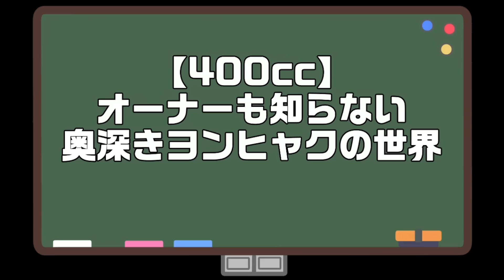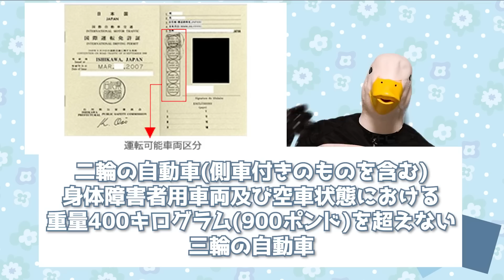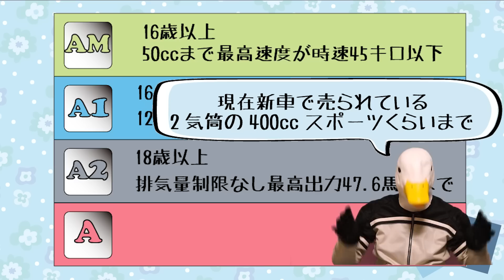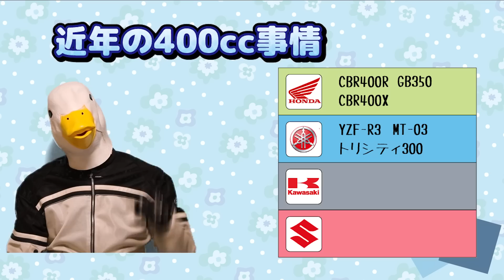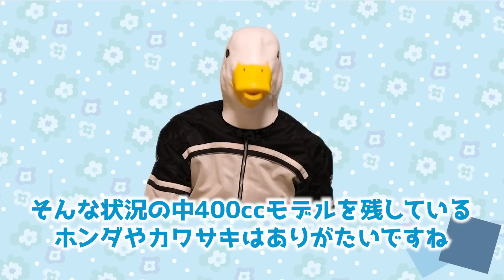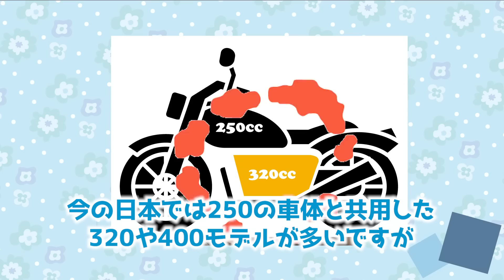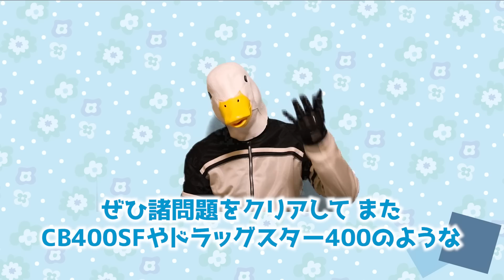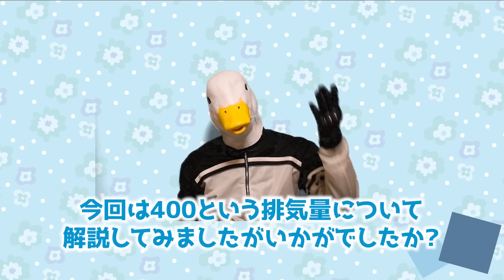【小ネタ】実は日本にしかない400ccバイク‼︎理由と魅力を元バイク屋が解説‼︎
☆スマホの写真でオンライン査定☆
中古車バブルが終わる前に価値を確認!!
※特に125・250・400はバブル価格!!

☆任意保険☆
申込者平均で約5万円/年の節約が期待できます!!
どちらも5分もかかりません。
【クルマ】
・申込者平均36,682円の節約
※期間限定で申し込みだけでハーゲンダッツ2個無料プレゼント中!!
(終了日未定のためリンクのトップページに表示があるか確認してください。)
・現在任意保険未加入の方は対象外
【バイク】
・申込者平均1万円以上節約